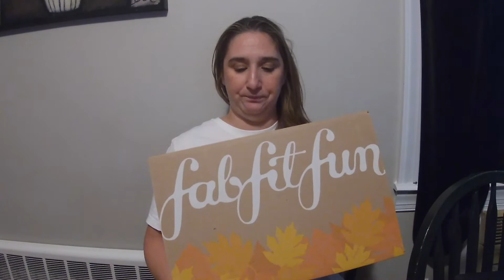What Is The Best Subscription Box Out There? Great Value for the price.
Have you ever wondered what the best subscription boxes  out there are and are they worth it? Come and relax and let me Show you some and which subscription boxes i love and maybe you will find ones what are worth a great value or ones you have or haven't tried before. Tell me what your favorite ones are or which ones you have tried and maybe didn't like.

If you would like to try some out here are some links for you to use to get discount.

Head on over to my other pages  for more fun finds by hitting this link